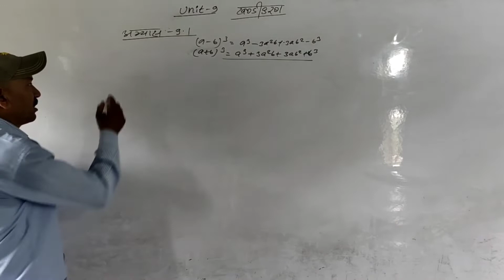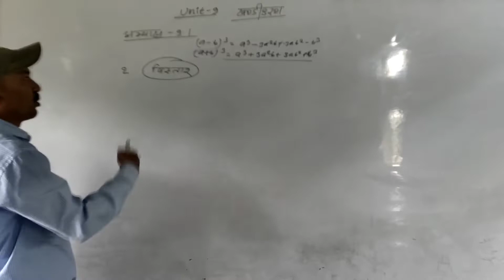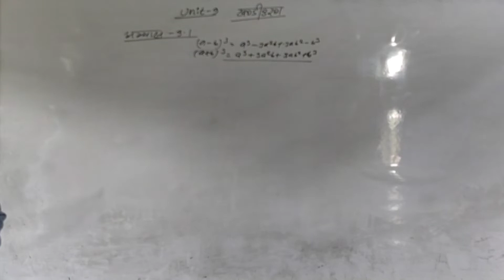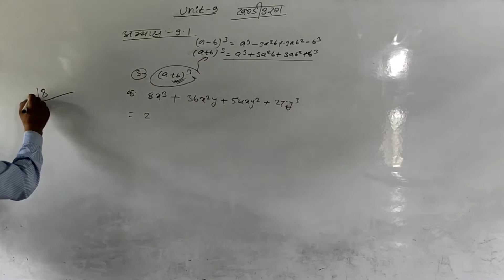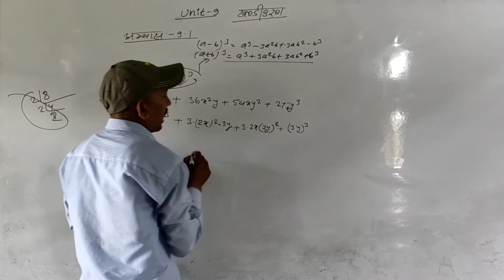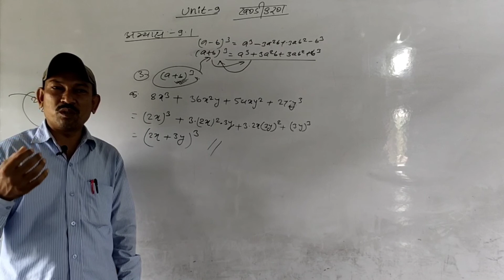class-9/ex-9.1/c.math/tfm by ashok k.mandal